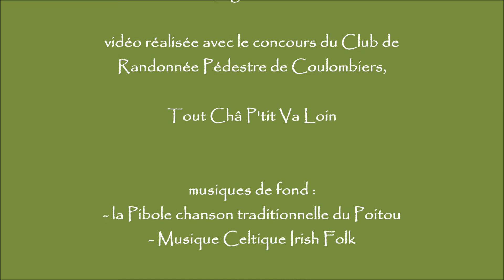rando du 14 juillet 2016 à Coulombiers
randonnée de 6 kms réunissant 60 personnes (et 3 chiens) ce jeudi 14 juillet 2016